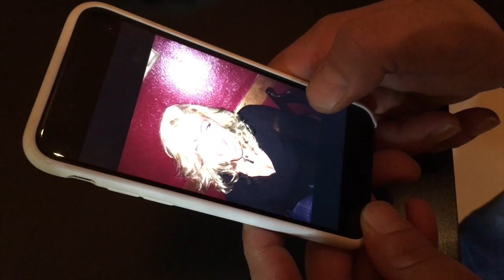intrighi e passioni 30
l'amore a volte...